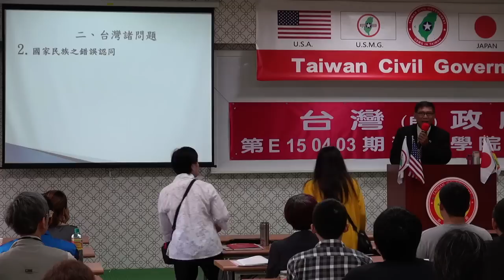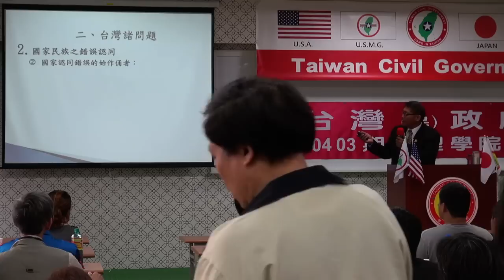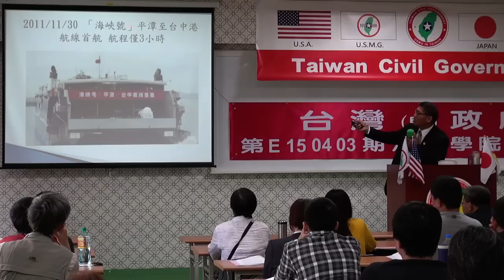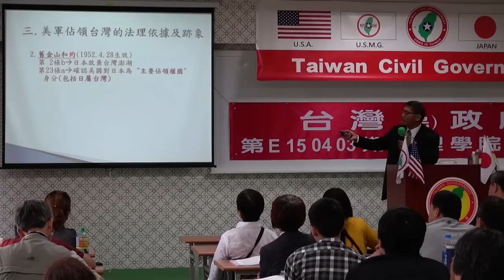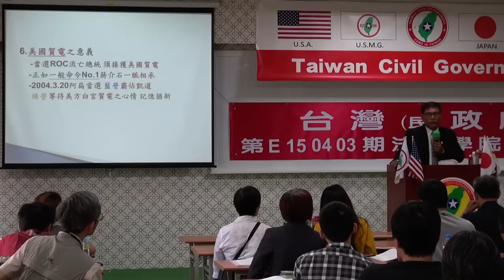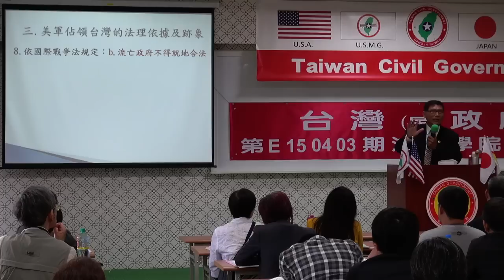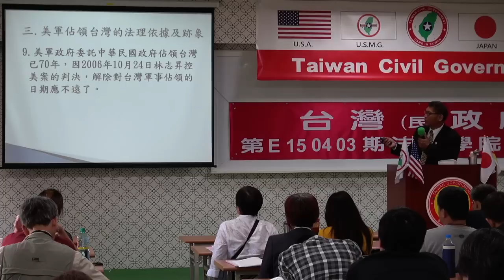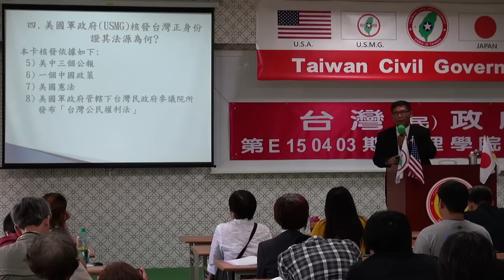150404-3-台灣諸問題-潘良華-台灣民政府第E150403期法理學院初級班